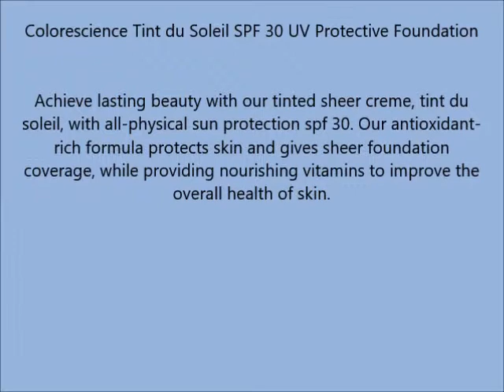Colorescience Tint du Soleil SPF 30 UV Protective Foundation